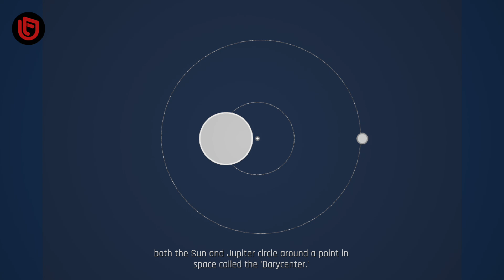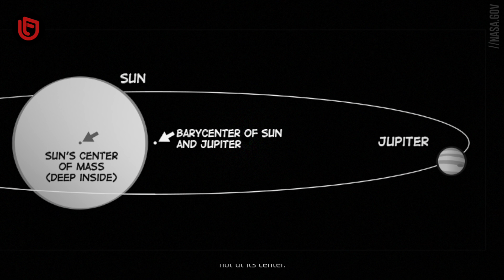10 Unbelievable Facts About Space